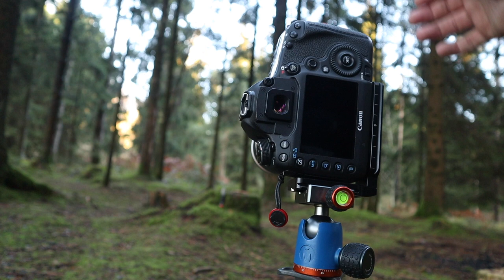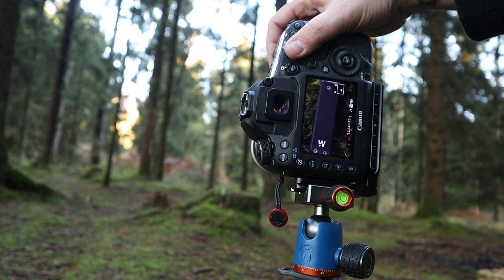Woodland and Product photography shoot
This is my first video for a while, I started off a little rusty but got more in the swing of things towards the end, this video was inspired by Thomas Heaton

Join me on a local photoshoot on the Mendips in the South West of England.

Locations - Burrington Combe and Stock hill woods

More images from this trip are on my Instagram @phippscreative go check them out